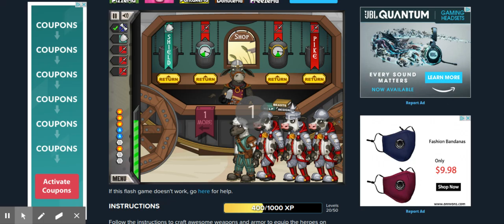I Don't Know What To Say...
Why was the cow moving even though he was waiting in the line?